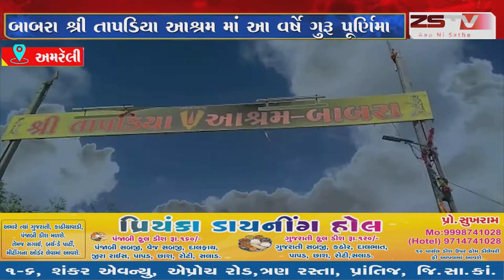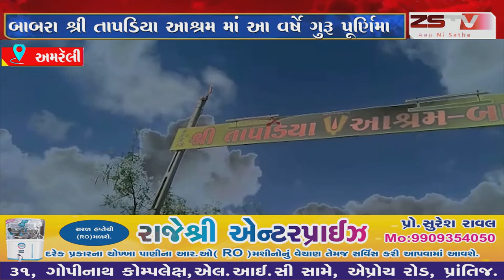અમરૅલી બાબરા શ્રી તાપડિયા આશ્રમ માં આ વર્ષે ગુરૂ પૂર્ણિમા પર્વ ની ઉજવણી બંધ રાખવામાં આવી છે